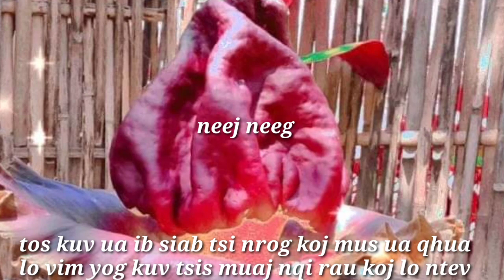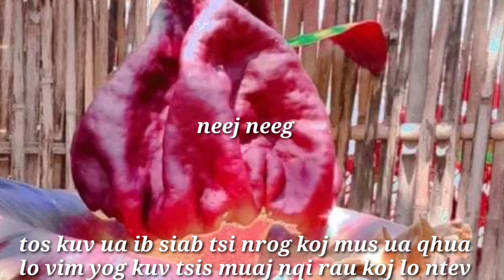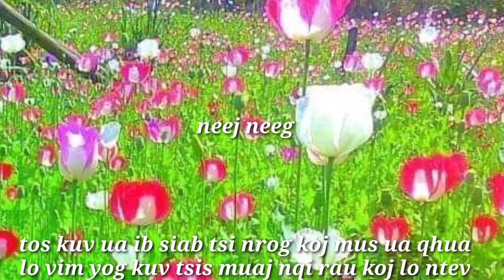neej nee.tos kuv ua siab nrog koj mus tawm nrooj los vim kuv tsi muaj nqi rau koj.24/5/2021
kuv tsi muaj nqi rau koj los lawm ntev thiaj ua siab tu siab rho